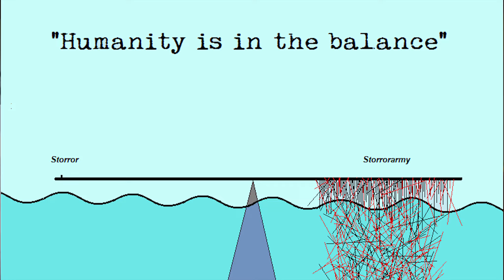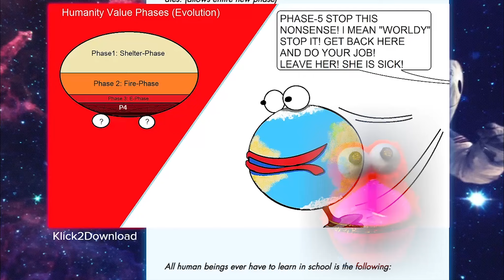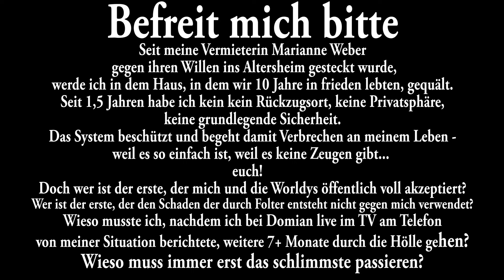"Vergebt Mir" by Worldyman @Worldymania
DONT DO MY STUNTS but BE FREE.
Domian Aufzeichnung, bei der ich zu Gast war im September 2021

Suche Journalist der ernsthaft Berichtet: "Überleben fern der Menschenrechte"- Im Folterhaus hatte ich keine, nicht ein mal fundamentale Schutzreflexe durfte ich haben, denn dann hätten sie noch härter zugeschlagen. Ich musste in die Obdachlosigkeit fliehen, wo ich mich gegen Angreifer wehren darf und kann!

"Letztes Telefonat einer seltenen Freundschaft"
(Aufgenommen am 28.3.21, als sie, wie ich danach erfuhr, bereits 2 Monate fest im Altersheim war)

Songquallität: Ich habe kein Studio, nicht mal ansatzweise. Alles was ich habe sind spezielle Producing Kopfhörer, und FL, in dem ich nur ein paar Basis-funktionen herausfand seitdem ich began. Mehr brauchte ich nie, alles was man braucht ist Liebe. Das Raum Aufnahmegerät bleibt weiterhin nicht nicht für Musik Vocals geeignet. Ich liebe den Song trotzdem, authentisch ist perfekt - Und ich lebe jedes Wort (that's new...).

FOR ALL NEW TO MY SURVIVAL-ART
Saturdance is a unique comeback from the dead. Watch the following docus for all answers.

Das Intro "Ich wünschte ich hätte die Kraft mich umzubringen" - das ist gänzlich wegen der Folter, weil ich gequält werde. Das ist nichts psychisches. Wenn man keine Menschenrechte hat, kann man nicht leben!
Ich habe Lebenssinn, wie man deutlich sieht. Ich bin der einzige Extremsportler der Welt, der einen sport von 0 auf in der Isolation erobert hat. Ich könnte in den Videos der besten sein, würde auf meine Art auch herausstechen. Dabei bin ich tatsächlich Anfänger im Parkour,  habe es 32 Jahre nie gesehen, nicht ein Video! Vor 2 Jahren konnte ich keinen Meter droppen, keinen Handstand, nichts. Die mentale Stärke die es braucht, sich ganz alleine auf so ein Level zu pushen im Alter 32+ = NBD!
Wenn man dann noch weiß, dass ich tatsächlich schwer chronisch krank bin: Autoimmunerkrankung, Darmerkrankung, Zellheilungsstörung, Leberfunktionsstörung, Schilddrüsenfunktionsstörung... the List goes on! List of IMPOSSIBLE!
Ich konnte Jahre lang so gut wie keine Nahrung verstoffwechseln, seit einer seltenen Parasiten Infektion (2015), als mein Traum endete (Pro Skater). 2020 hatte ich genug, ich würde zum Sport zurückkehrte (1x die Woche = 4x im Monat) komme was wolle! Es folgten direkt schwere Verletzungen, nahe zu ohne Stürze, da mein Zellgewebe nicht stabil ist, da ich mit Nährstoffen chronisch unterversorgt bin, bzw. im besten Fall auf Messesschneide lebe: Ich warf ein Ball zu Boden, Fingerkapsel riss, ich rollte mich nach einem Sprung, Schultermuskel riss ab!
Heute bekomme ich Applaus, aber zu beginn hatte ich keine Skills, Ich wurde: ausgelacht, mit Müll beworfen, angebrüllt, bedroht "Lass ihn in den Fluss schmeißen" und musste tausende Blicke grundloser Wut, Verachtung und Hass ertragen. Saturdance fand 80 Wochen jede einzelne Woche statt, dank der survival Regel die ich am Anfang festlegte "IT GOES DOWN NO MATTER WHAT".
Saturdance ist ein Weltrekord in vielen Hinsichten.  Aber die Parkour Community, in dessen Zentrum Storror steht, diskriminiert mich, wurde attackiert und zum Sterben zurückgelassen, als würde ich nicht existieren, einfach nur aus dem Grund weil ich ICH bin, mein eigenen Style habe und meine Liebe frei auslebe = Weil ich frei bin.

In diesem Musikvideo, teile ich erstmals seit dem ich diesen Youtube Kanal zur Ruhe legte, neue Parkour Footage - und das ist fast alles LEFTOVER, im ernst! Denn ich arbeite an meinem dritten Part, für den ich mir Zeit nehme. Ich träume von einer großen Videopremiere in irgendeinem kleinen Kino in Köln (Oder im großen Kino?)

Saturdance wurde (das plante ich nicht, war echt am Ende) zu Secretdance - Und dazu gibt es einen gehei... Film. .Worldyman Kanal .
VIMOSA  - Virtual Museum of Survival-Art, Anti-Discrimination & Science
created by a former homeless for humanity, to bring society classes together and end discrimination for good.